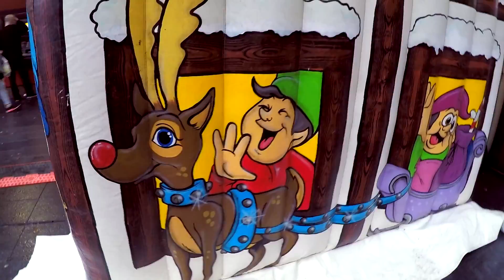West Ealing Christmas Fair 2016